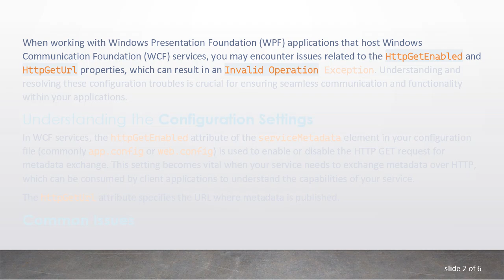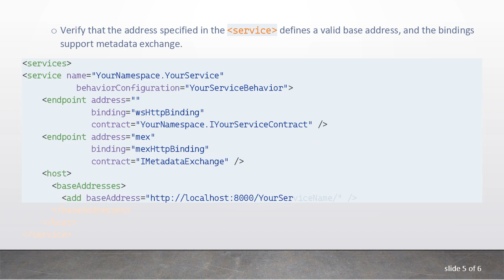Resolve HttpGetEnabled and HttpGetUrl Issues in WPF-Hosted WCF Services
Learn how to resolve HttpGetEnabled and HttpGetUrl issues in WPF-hosted WCF services to avoid Invalid Operation Exceptions in your .NET applications.
When working with Windows Presentation Foundation (WPF) applications that host Windows Communication Foundation (WCF) services, you may encounter issues related to the HttpGetEnabled and HttpGetUrl properties, which can result in an Invalid Operation Exception. Understanding and resolving these configuration troubles is crucial for ensuring seamless communication and functionality within your applications.

Understanding the Configuration Settings

In WCF services, the httpGetEnabled attribute of the serviceMetadata element in your configuration file (commonly app.config or web.config) is used to enable or disable the HTTP GET request for metadata exchange. This setting becomes vital when your service needs to exchange metadata over HTTP, which can be consumed by client applications to understand the capabilities of your service.

The httpGetUrl attribute specifies the URL where metadata is published.

Common Issues

Invalid Operation Exception: This exception typically arises when there is a mismatch or misconfiguration within your WCF service settings, especially concerning HttpGetEnabled and HttpGetUrl.

Incorrect URL: A common problem is specifying an incorrect or inaccessible URL in the httpGetUrl attribute.

Security Settings: Sometimes, specific security settings or mismatched bindings can cause these exceptions.

Resolution Steps

Verify Configuration Settings:

Ensure that the httpGetEnabled attribute is set to true if you want to enable HTTP GET for metadata. This should be part of the serviceMetadata within the &lt;behaviors&gt; section of your configuration file.

Correct the URL:

If you are using the httpGetUrl, make sure that the URL specified is correct and accessible. This URL should match the base address your service is hosted at.

Check Address and Binding:

Verify that the address specified in the &lt;service&gt; defines a valid base address, and the bindings support metadata exchange.

Security Considerations:

Ensure that there are no overriding security settings that may restrict metadata exchange.

Having incorrect configurations or insecure settings can lead to potential problems. Ensure your security is robust and in line with your organization's policies.

Conclusion

Resolving HttpGetEnabled and HttpGetUrl issues in a WPF-hosted WCF service primarily revolves around accurate configuration and understanding how metadata exchange in WCF works. Through meticulous validation and proper setup, you can prevent errors like Invalid Operation Exception, ensuring that your services run efficiently and as intended.

Arming yourself with the knowledge to troubleshoot and configure these settings ensures that your WPF applications harness the full potential of WCF, delivering reliable and effective service-oriented applications.